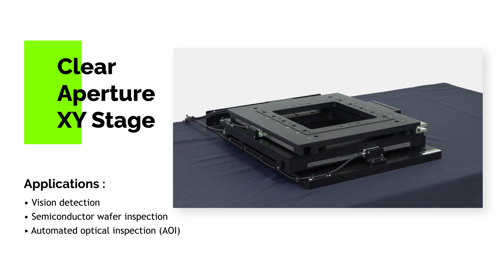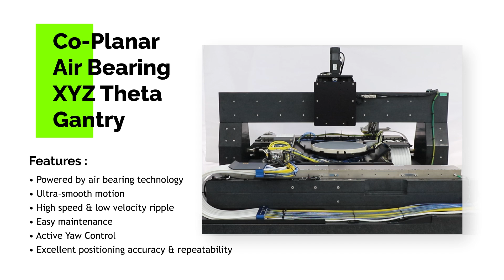PBA Systems - High Precision Motion Solution Compilation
PBA Systems is a one-stop robotics provider with a focus on the development of core technology to offer a robust range of products and solutions in precision robotics and general robotics - enabling companies to thrive by making Industry 4.0 technology accessible to the market.

Our core strength is in design, development, and manufacturing of direct drive motor design and manufacturing, motion control, and precision modular assemblies.